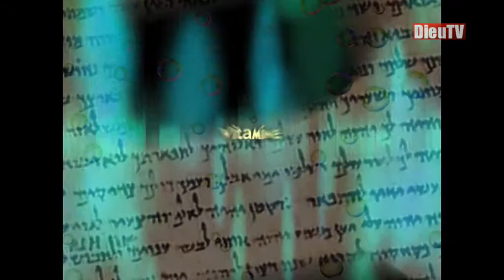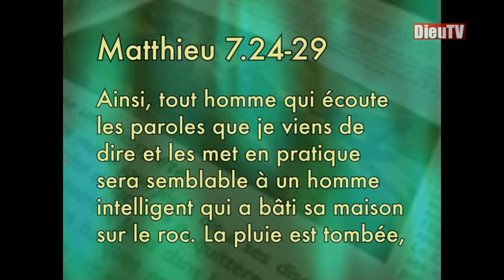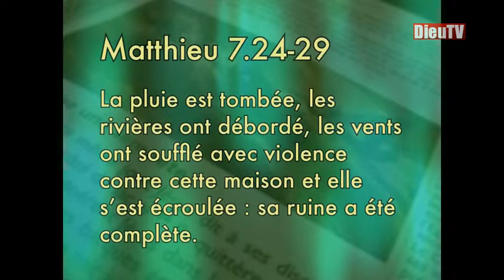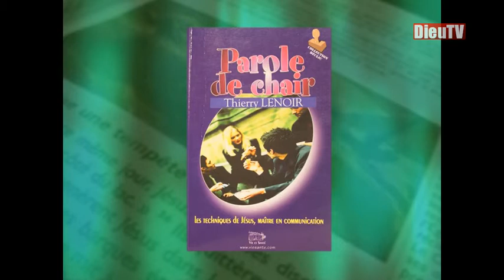Thierry Lenoir : Adopter les attitudes gagnantes 1/6